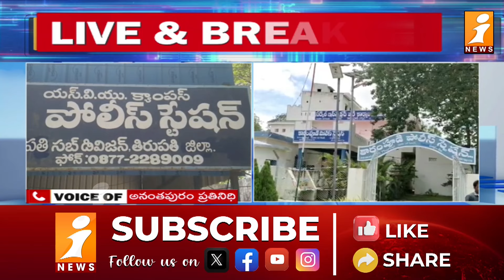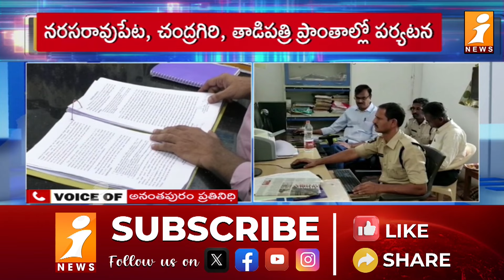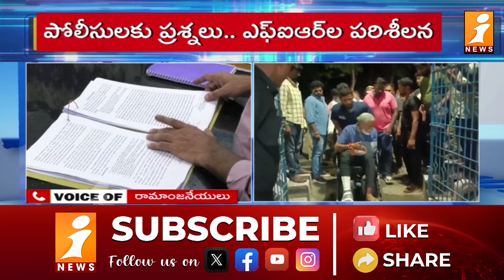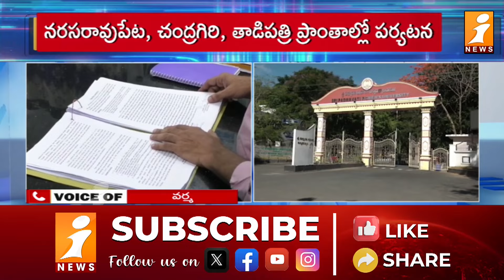ఏపీ లో అల్లర్లపై దూకుడు పెంచిన సిట్ అధికారులు | SIT Investigation On Violence In AP | iNews